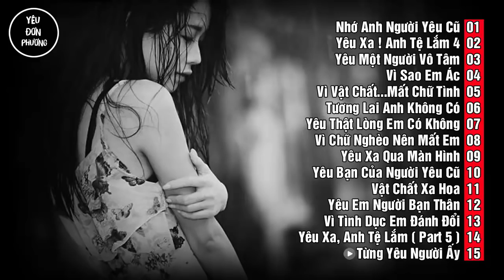Nghe Thử Đi ! Bạn Sẽ Nghiện Và Nghe Lại Nhiều Lần, Xin Lỗi Nếu Làm Ai Đó Khóc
➞ Tracklist:
01: Nhớ Anh Người Yêu Cũ - Myn Miu
02: Yêu Xa ! Anh Tệ Lắm 4 - Loren You
03: Yêu Một Người Vô Tâm - Ngọc Lina
04: Vì Sao Em Ác - Loren You
05: ​Vì Vật Chất...Mất Chữ Tình - Trick K, Su-Yinz, Ken Van, Red Sky
06: Tương Lai Anh Không Có - Bảo Xboy
07: Yêu Thật Lòng Em Có Không - Piz Cooll ft. Loren You
08: Vì Chữ Nghèo Nên Mất Em - Sad TD
09: Yêu Xa Qua Màn Hình - Loren You
10: Yêu Bạn Của Người Yêu Cũ - Loren You
11: Vật Chất Xa Hoa - Loren You, Phúc Rey
12: Yêu Em Người Bạn Thân - Rio Lee ft. Royzee
13: Vì Tình Dục Em Đánh Đổi - Đại Chivas ft. C.Key
14: Yêu Xa, Anh Tệ Lắm ( Part 5 ) - Loren You
15: Từng Yêu Người Ấy - Quang Kiz
© Bản quyền âm nhạc thuộc về LOREN YOU & YÊU ĐƠN PHƯƠNG